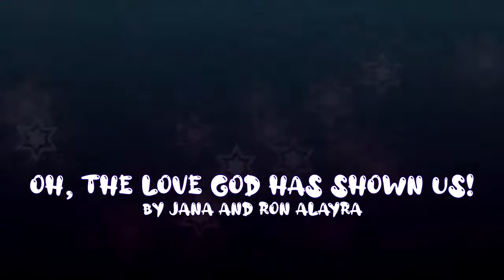February 27, 2022 Children's Sermon